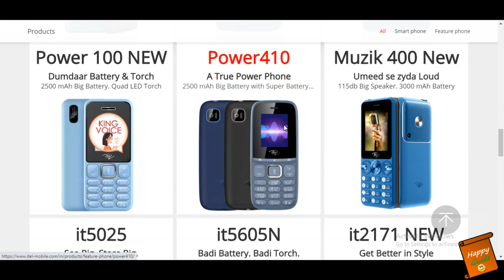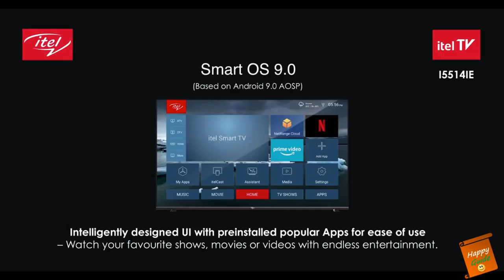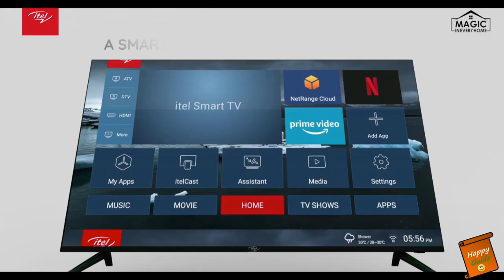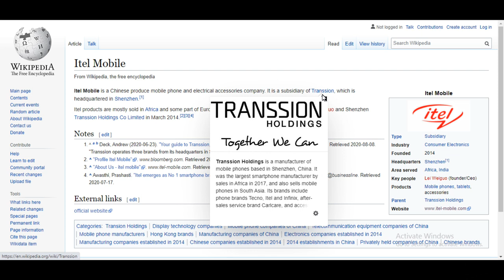Itel tv series launched | Itel 4k tv | Itel HD & FHD tv series | Amazon Great Indian Festival 2020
Dosto, Mai Happy Guide swaagat karta ho aap sabhi ka ek naye episode mai. In today's video, I have talked about Itel tv series launched in India with upto 4K resolution and covered below points:

- Itel tv all series in India
- Itel I5514IE 4k tv price
- Itel tv price in India
- Itel tv specification
- Best deals on Amazon great Indian festival 2020

Samsung The Serif tv
LG UM7290
Sony 55X7002G
OnePlus Y Series
Shinco tv
Apple iPhone 11
Samsung Galaxy M51
Whirlpool Single Door Refrigerator

IGNORE e-mails sent to you from any other e-mail addresses. I do not provide tech support over e-mail.